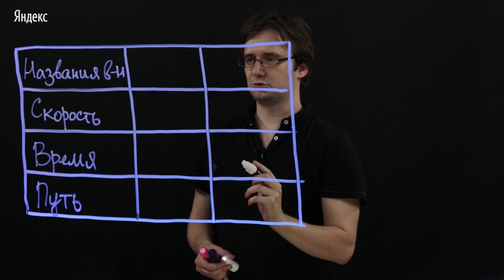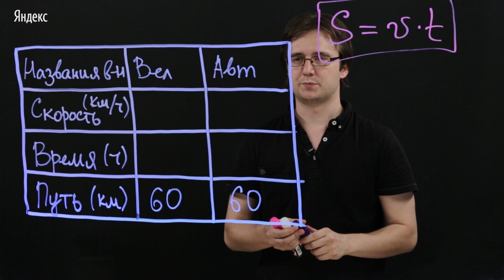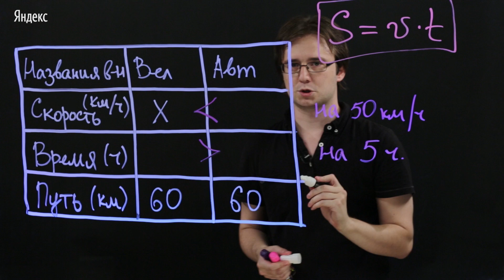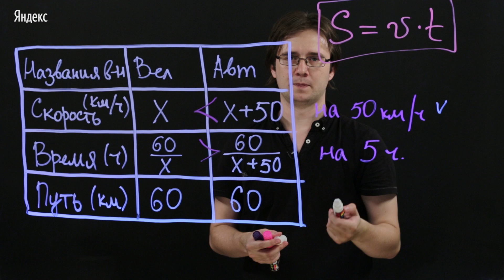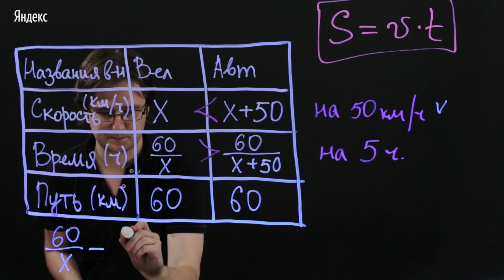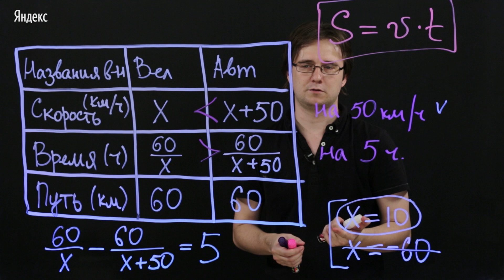07. ЕГЭ по математике Задача 11 #1 1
Этот видеоролик – часть курса "Разбор задач ЕГЭ по математике. Профильный уровень".